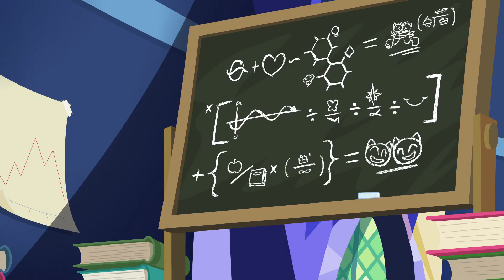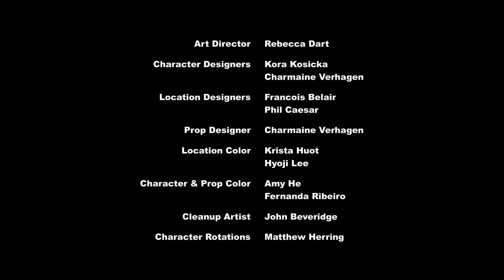彩虹小馬 : 友誼就是魔法 S05E23 | The Hooffields and Mccolts